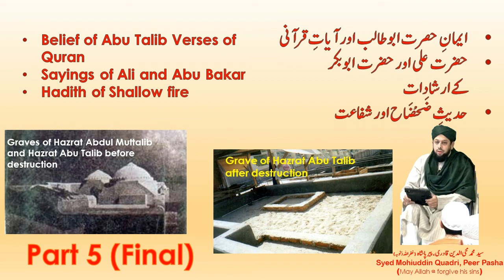Hazrat Abu Talib, Part 5 By Syed Mohiuddin Quadri, Peer Pasha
• Belief of Abu Talib Verses of Quran
• ايمانِ حصرت ابو طالب اور  آياتِ قرآنى

• Sayings of Ali and Abu Bakar
• حضرت على اور حضرت  ابوبكر كےارشادات

• Hadith of Shallow fire
• حديثِ ضَحْضَاح اور شفاعت